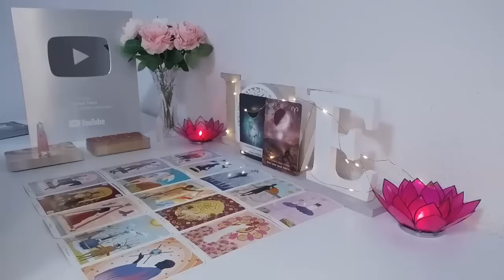TAURUS A VERY, VERY, VERY, VERY STRONG SOUL BOND ... VERY ❤️ JULY 2024 LOVE TAROT READING